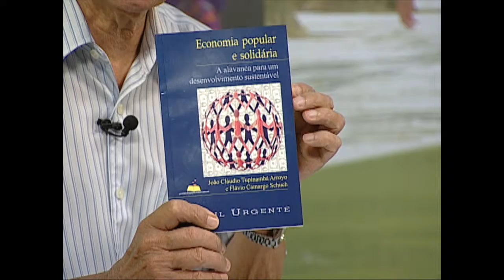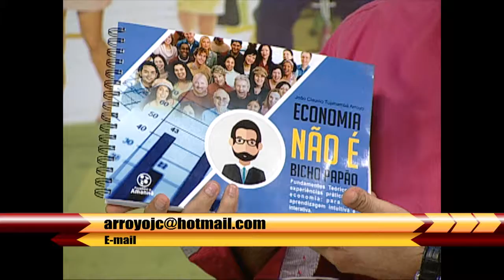Pensando Bem - Economia Solidária - 22/03/2017